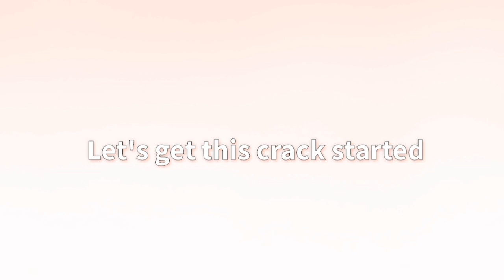BTS HUMOR #2 [ Crack ]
Song: Uptown Funk by Bruno Mars